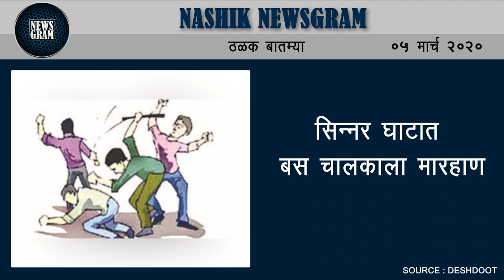आदिवासी आश्रम शाळेतील सेविकेकडून लैंगिक छळाची तक्रार | Nashik Newsgram | 05 Mar 2020